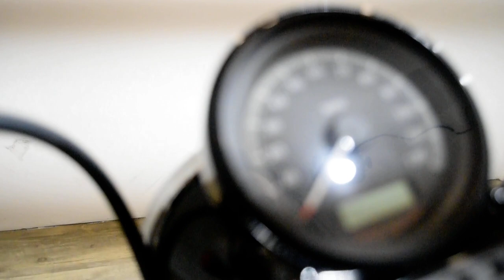2011 Harley-Davidson Forty-Eight | Used motorcycle for sale at Monster Powersports, Wauconda, IL